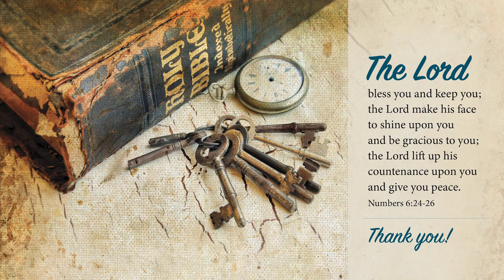Twins and Triplets Part 1 - David Gilliland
Recorded in April of 2000